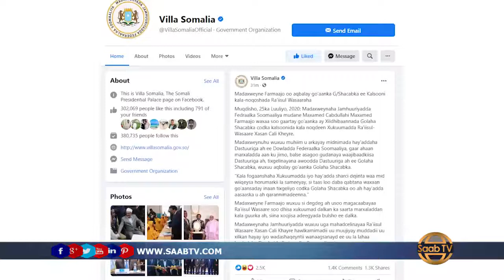Madaxwayne Farmaajo oo aqblay kalsooni kala noqoshada Raysal Wasaare Kheyre